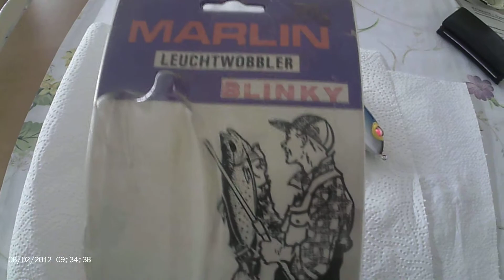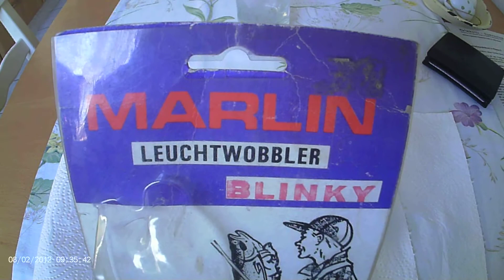Leuchtwobbler BLINKY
von Fa. Marlin